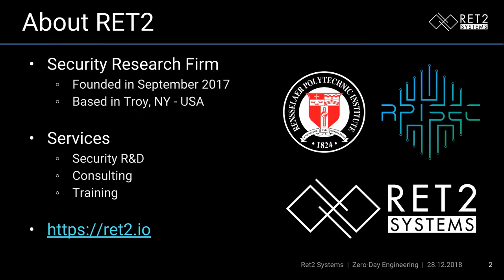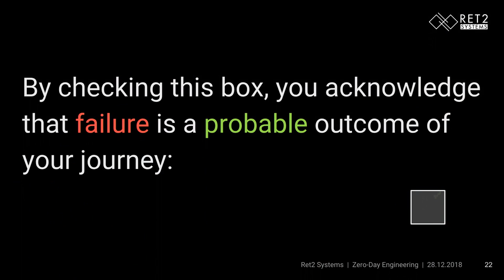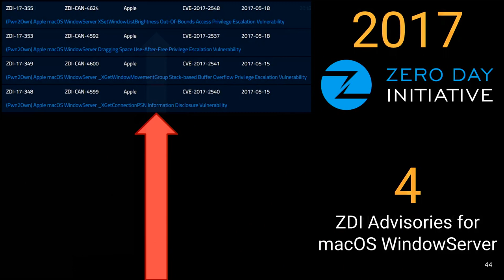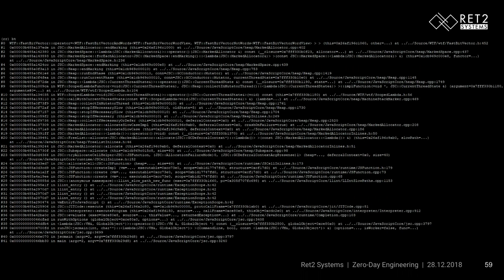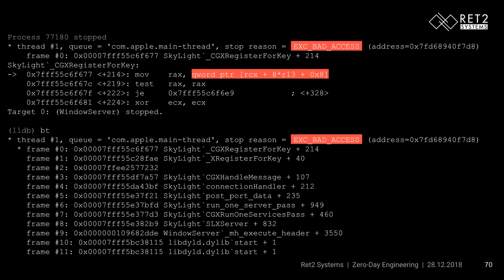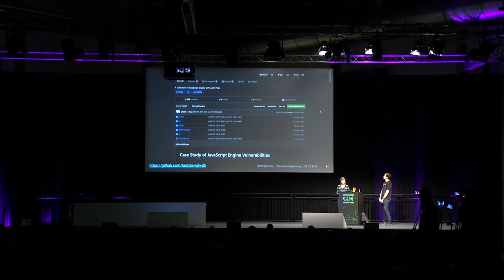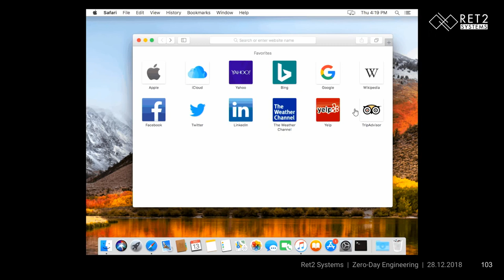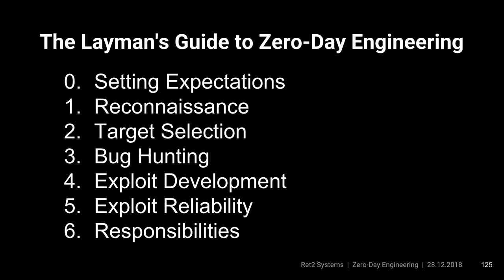35C3 - The Layman's Guide to Zero-Day Engineering - traduction française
A demystification of the exploit development lifecycle

There's a certain allure to zero-day exploits. At the apex of the security industry, these elusive technologies are engineered by a persistent few to open doors of software systems that were never meant to exist. We go behind-the-scenes to provide an inside look at the zero-day development lifecycle, breaking common misconceptions regarding this increasingly difficult tradecraft.

In this talk, we will discuss the engineering process behind a zero-day that was used to exploit Apple Safari at PWN2OWN 2018. Rather than placing an intense focus on the technical challenges required to weaponize this particular chain of vulnerabilities, we reflect on this experience as a case-study of the analytical approach we employ to attack unfamiliar software targets. In addition to these methods, we will contrast how this process differs from CTF/Wargame challenges, highlighting the path one can take to graduate from casual enthusiast to security professional.

Markus Gaasedelen Amy (itszn)